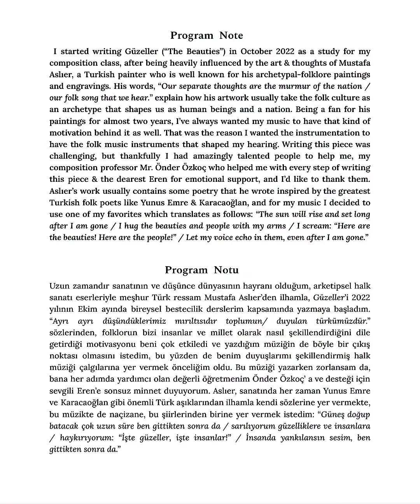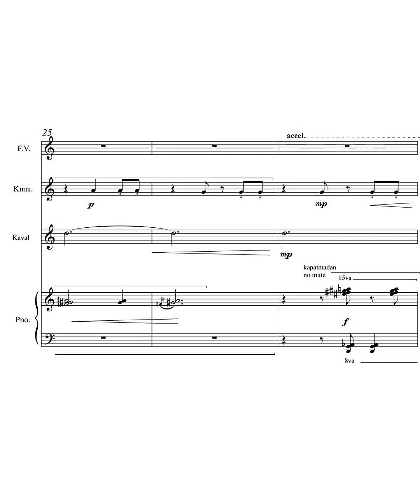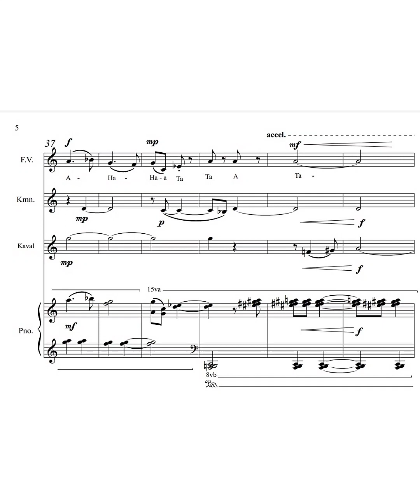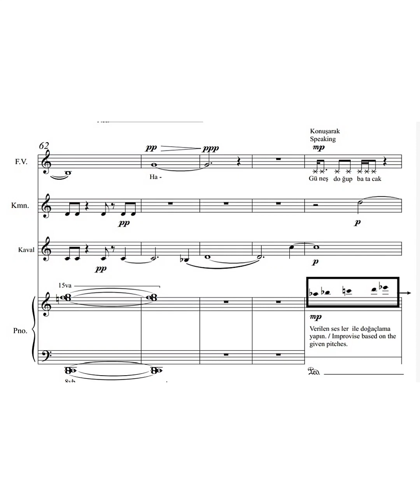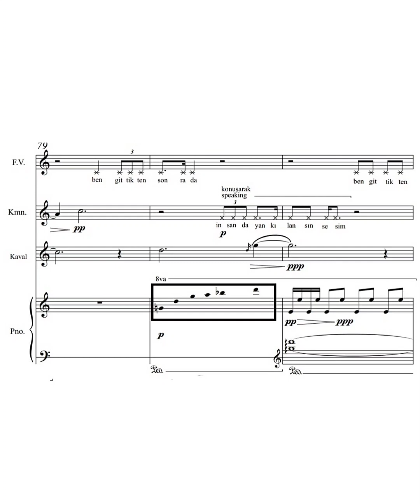Güzeller - Berfin Deniz Çarıkcıoğlu (Score Video / sheet music)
Bu sene Türk ressam Mustafa Aslıer anısına yazdığım, MGÜ Yeni Müzik Topluluğu tarafından seslendirilen eserim "Güzeller"in nota-videosu. İlk kez denedim, keyifli dinlemeler!

Score-video I made for the music I wrote this semester, "Güzeller" (The Beauties) for Turkish painter Mustafa Aslıer, which was performed by MGU New Music Ensemble.

Sibel Edikli, ses (voice)
Buğra Kutbay, kaval
Özay Korkut, piyano (piano)
Taha Berkay Yıldız, kabak kemane
Conducted by Erberk Eryılmaz